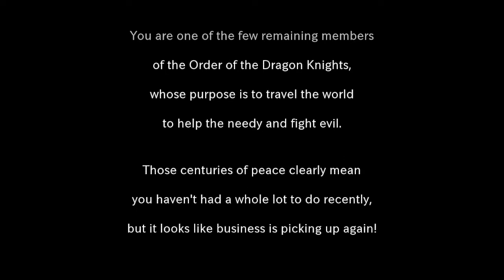Jogo Grats na Epic Games ate dia 27/10/2022 ate as 12:00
¦¦¦¦¦¦¦¦¦ QUER AJUDAR A MANTER O CANAL SEJA MEMBRO OU MANDE PIX ¦¦¦¦¦¦¦¦¦

Mande um Pix para ''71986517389''
                    MEMBROS

      ¦¦¦¦¦¦¦¦¦  Siga Tmb  ¦¦¦¦¦¦¦¦¦

Kwa              EsparkeGames
Steam          EsparkeGames